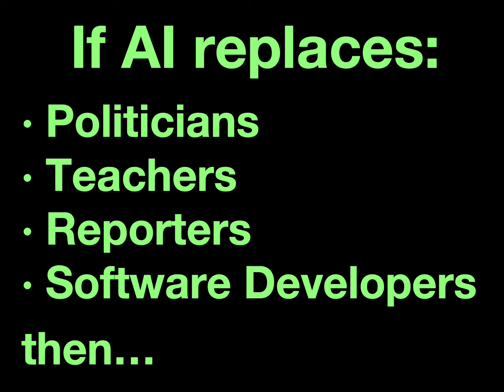If Artificial Intelligence (AI) does these jobs ...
If Artificial Intelligence (AI) replaces:

· Politicians
· Teachers
· Reporters
· Software Developers

then Universal Basic Income (UBI) will be possible for all humans.

UBI is the pursuit of happiness.